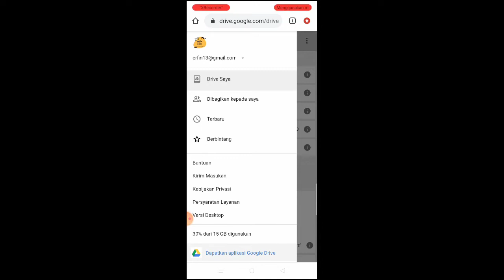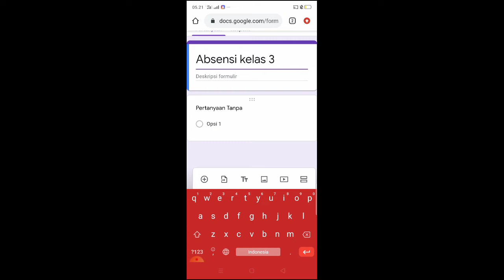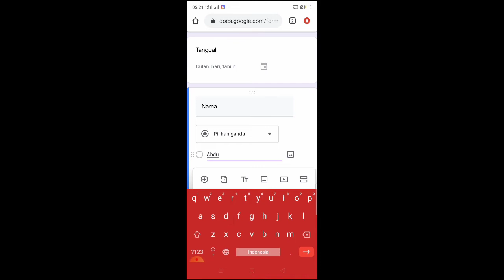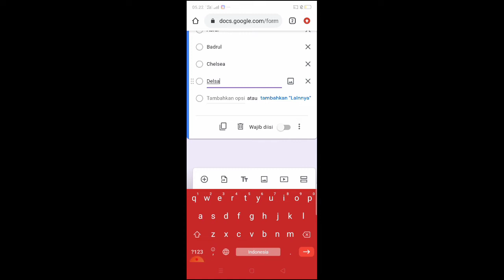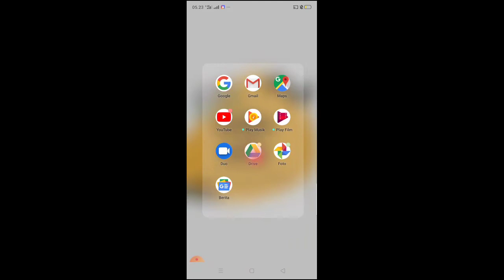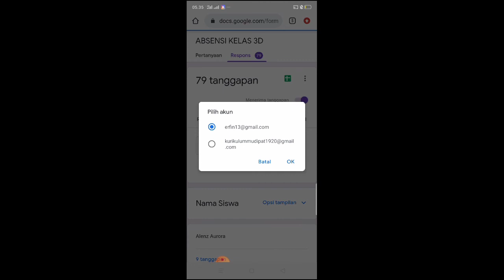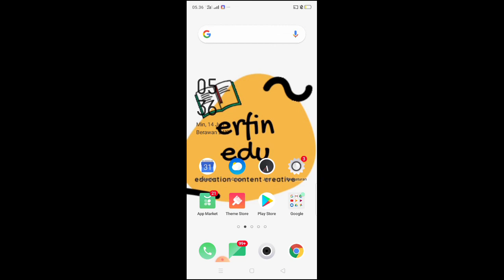Cara Mudah Membuat Absensi dengan HP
Erfin Edu Channel adalah edu content crator yang menyajikan konten pendidikan.

Kali ini Erfin Edu akan berbagi cara membuat absensi online yang praktis menggunakan google form dengan HP android saja. Simple bukan? Apalagi kalo pakai absensi manual ada keselip-selipnya. Hehe.